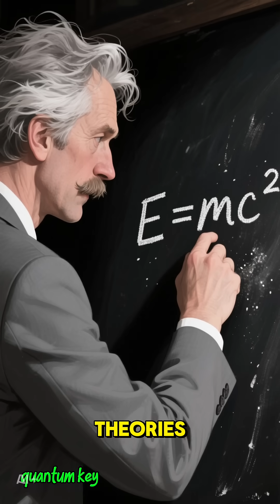The Untold TRAGEDY of Einstein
Discover the fascinating story of Albert Einstein, a genius who revolutionized our understanding of the universe. This educational documentary delves into the life and history of Einstein, exploring the lesser-known aspects of his journey to becoming one of the most influential figures in modern science. Through this documentary, we will uncover the real Einstein story that they don't teach in school, revealing the complexities and nuances of his personality, and the remarkable events that shaped his groundbreaking theories. With a mix of engaging narrative and historical context, this documentary is perfect for those interested in history shorts and educational content, providing a unique perspective on the life and legacy of Albert Einstein, a true genius who continues to inspire and captivate audiences around the world.